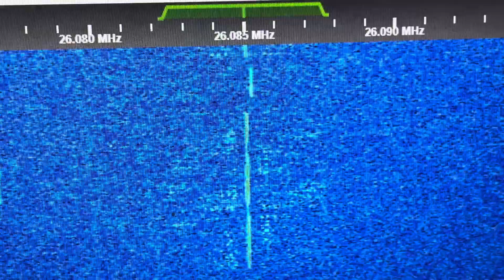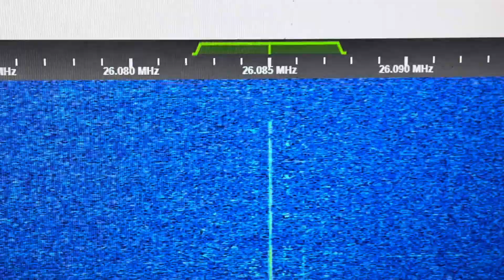Listening to the CB radio "freeband” 26.085 MHz AM - Hunters Truck or Snow Plow Drivers [Part 2]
W3HFU online SDR.  Could be hunters using export radios, or snowplow truck to truck radio comms.  Band B, Channel 3.  Two bands down from the legal CB radio channel 3 frequency 26.985MHz.  26.085MHz Band B channel 3.

Note the taxi cab radio dispatch radio chatter 10 kHz below on 26.075 MHz as well.

Hunting truck radio
CB radio hunt truck
Superstar 121 Ranger SS121
Superstar 3000 CB radio
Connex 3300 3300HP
Connex CB radio 10 meter radio

SR497HPC 497HPC2

25.165 MHz 25.615 MHz Ranger RCI-X9 Ranger RCI99 RCI39VHP 360 channel CB radio 128 channel expansion extra channels Cobra 29 Expo 100 expansion kit 26.515 MHz 26.965 MHz 27.415 MHz 26.955 MHz 27.415 MHz 27.855 MHz 27.765 MHz 27.915 MHz frequency 26.015 MHz 26.005 MHz 25.945 MHz 25.955 MHz 26.885 MHz 26.805 MHz FM club

26.6 MHz 26.77 MHz 26.33 MHz 26.450 MHz 26.695 MHz 26.800 MHz 27.45MHz